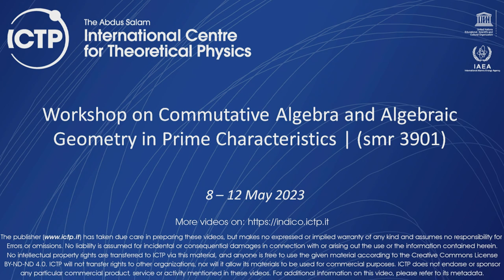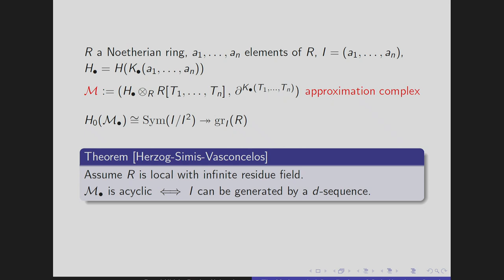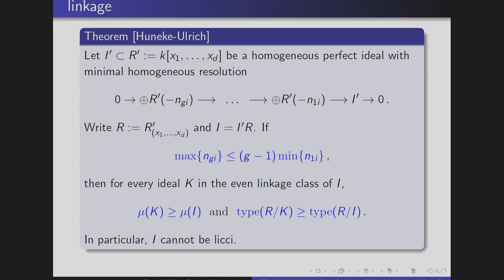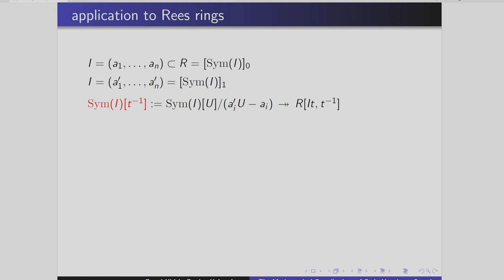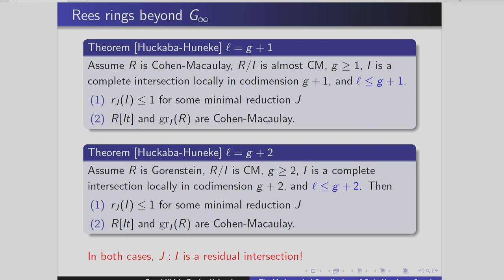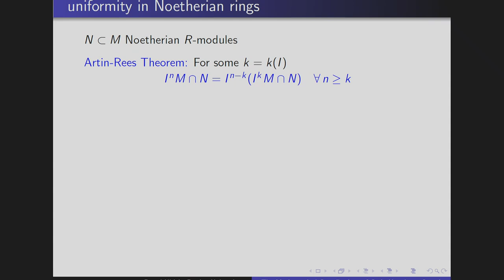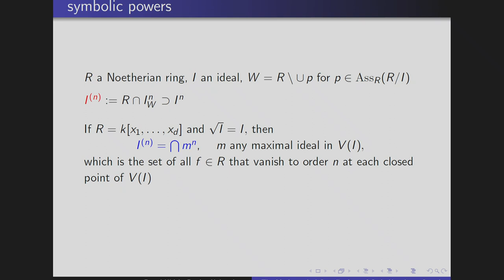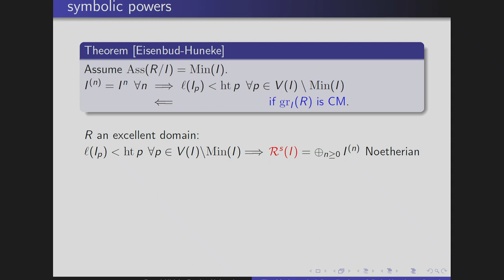The Mathematical Contributions of Craig Huneke: a Sampler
Speaker: B. ULRICH (Purdue University, USA)